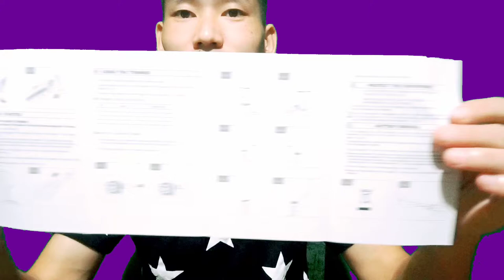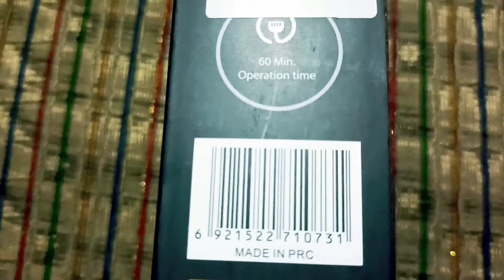Unboxing Nova Haircutting Trimmer 😳|Diwali Offer🔥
Unboxing Nova Haircutting Trimmer | Diwali Offer | How I Changed My Background In The Video 😉

Thank you everyone 🙏 for your lovely support ❤️

Happy Diwali to you all 😇

* How to use Nova trimmer for beginners at home.
* Unboxing and review Nova hair trimmer for men.
* Best and cheap trimmer for men unboxing.
* Nova hair trimmer for men best diwali offer.
* Hair cutting trimmer in reasonable price.
* Best trimmer to use at home for beginners.
* How to cut hair by using nova at home.
* Hoe to cut your own hair at home for beginners.